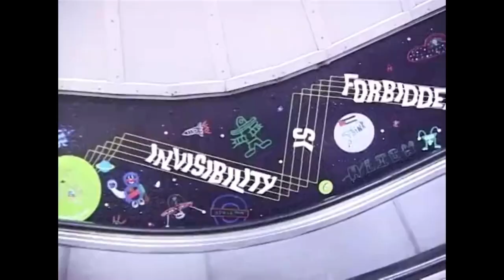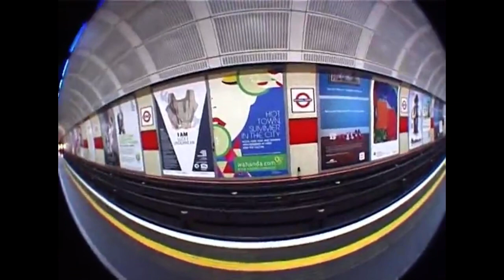RAZORS London EURO Edit